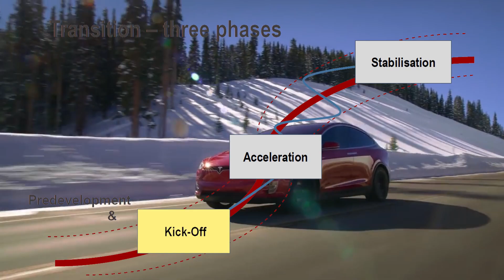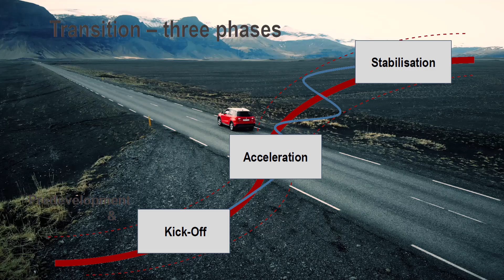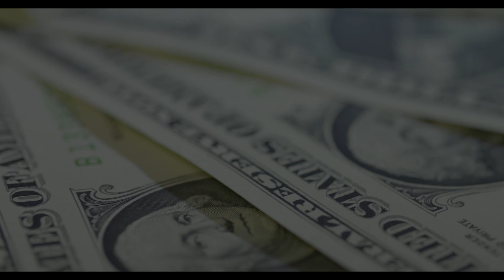Transition Curve applied to Electric Vehicles